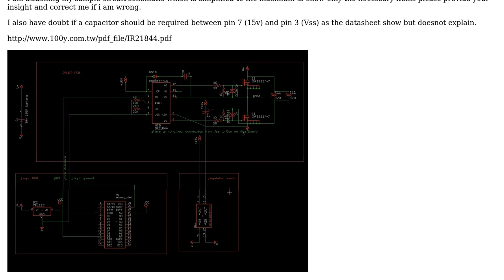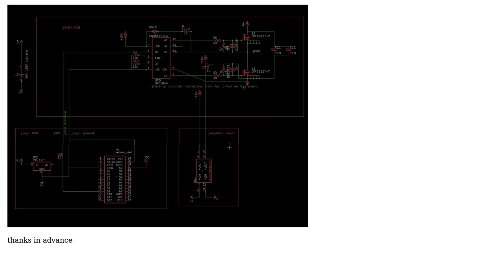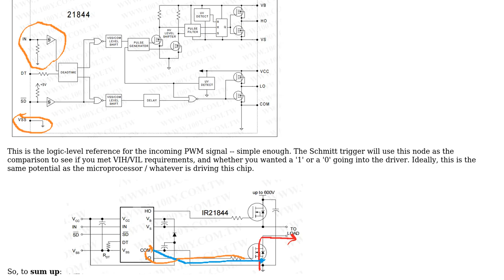Electronics: Proper way of connecting logic GND / power GND on MOSFET driver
With thanks & praise to God, and with thanks to the many people who have made this project possible! | Content (except music & images) licensed under CC BY-SA | Music | Images & others | With thanks to user Krunal Desai user ElectronS and the Stack Exchange Network Trademarks are property of their respective owners. You are responsible for your own actions.